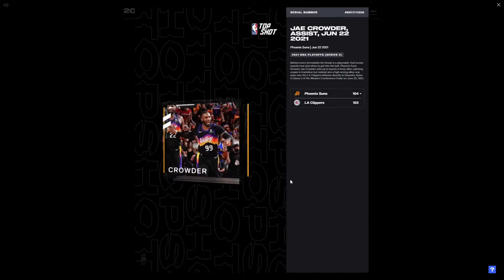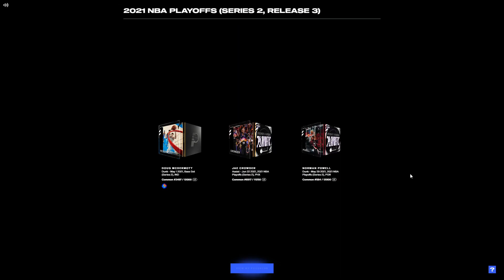NBA Top Shot - 2021 NBA Playoffs Pack (Series 2, Release 3)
Pack details
As the Conference Finals went on, the NBA Playoffs found a new way -- almost every single night -- to break Twitter.

Legacy-defining Moments. Monster dunks. Rising stars becoming household names. Those unforgettable Moments? They're about to hit NBA Top Shot, with Friday's NBAPlayoffs Pack release.

One of our most accessible drops ever, the third NBAPlayoffs release of 2021 brings with it new Moments from the Conference Finals ... including a few that brought the whole basketball world together.
From Brook Lopez putting the Bucks on his back in Giannis' absence to Chris Paul re-writing his narrative and taking the Suns to the Finals, the Conference Finals were epic.

Inside this drop, we’ve got...
- 54 Moments from the First Round (10 new never-before-seen Moments)
- 24 Moments From the Second Round (3 per team, 6 per series)
- 8 Moments from the Third Round (2 per team, 4 per series)
- 4 Challenge Rewards (1 per team, 2 per series)

Each pack contains...
- 1 Moment from the Third or Second Round
- 1 Moment from the First Round
- 1 Base Set Moment